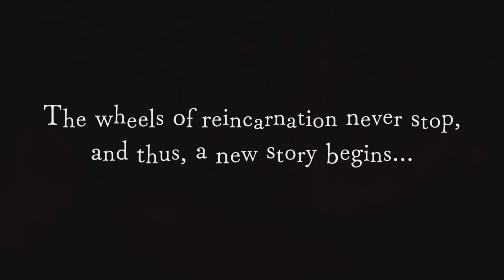Disgaea 6: Complete- Act 2 Episode 4 Part 1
Overlord Shona plunges into the latest entry in a favorite series, Disgaea.

This full playthrough of Disgaea 6: Complete Edition is being played on the
PlayStation 5.
0:00 Previously on Disgaea 6
0:47 Reincarnations Crossing
3:04 In Game Dialogue
4:10 Cutscene 1
6:25 Gameplay
16:06 Stage Clear
16:42 Cutscene 2